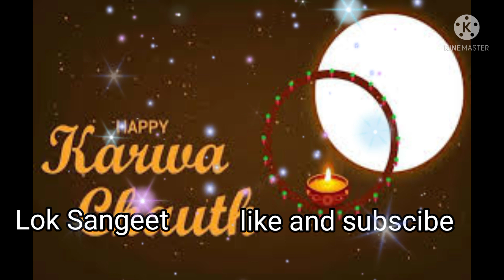सुंदर करवा चौथ गीत🙏🙏🙏🙏🙏🌹🌹💐💐🌹😍😍😍🌹💐💐।।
भरतियसंगीत में आपका स्वागत है😍😍

अति सुंदर करवा चौथ गीत।।

इस गीत को सुनकर आप भाव विभोर हो जाएंगे।।

आपका प्यार और सहयोग मिलेगा तो हम और ऐसे ही हिंदी गीत लाते रहेंगे।
धन्यवाद💐💐💐।।